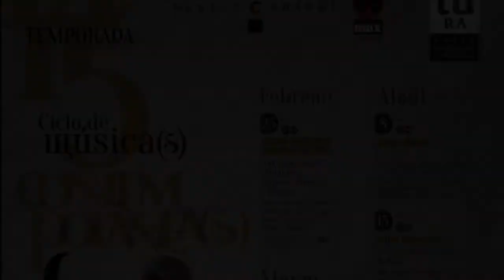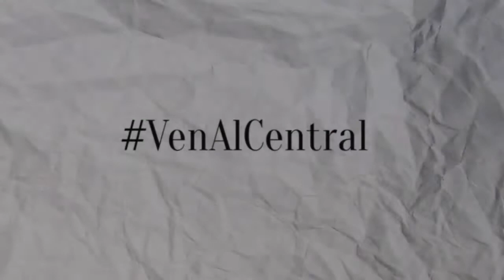Presentación del Ciclo de Música Contemporánea. Teatro Central 2015